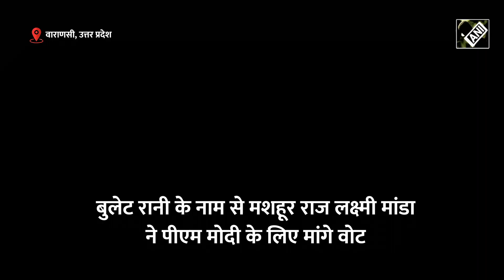Bullet Rani ने 65 दिनों में की 21000 किलोमीटर की यात्रा, PM Modi के लिए लोगों से की ये खास अपील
बुलेट रानी के नाम से मशहूर राज लक्ष्मी मांडा पीएम मोदी के लिए वोट मांगने निकली है। अपनी बुलेट पर उन्होंने 'वोट फॉर नेशन, वोट फॉर मोदी' के बारे में लोगों के बीच जागरूकता पैदा की. बता दें कि अभी तक ये 65 दिनों में 21000 किमी बुलेट से यात्रा कर चुकी हैं। वहीं वाराणसी पहुंचकर उन्होंने लोगों को ये खास संदेश भी दिया।